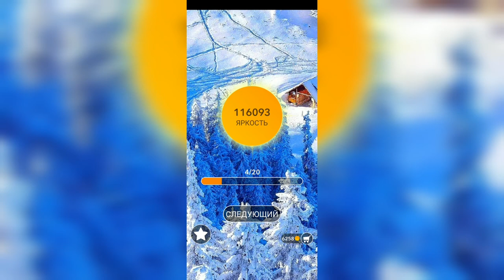Word / Слово Крест: Поиск русского кроссворда / Уровень 2674